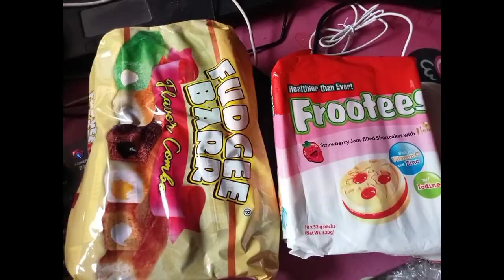Bakit nga ba wala akong binayaran sa LAZADA|UNBOXING